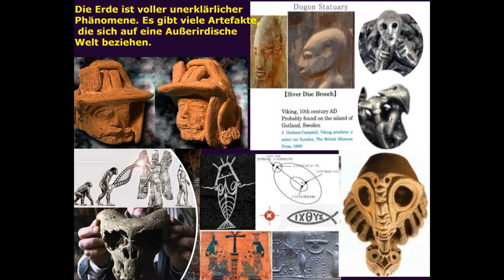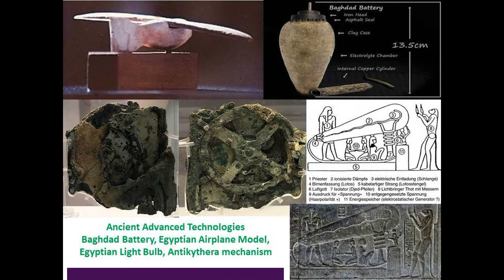Крещение было до христианства в древнем Египте. НЛО и Ииисус Христос (Радомир).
НЛО и церковь. Видение Иезекииля это НЛО. Иезекииль видел посадку космического корабля. Внеземные Божества. НЛО в Библии. НЛО и христианство. НЛО и православие. НЛО и церковь. НЛО и религия. Инопланетяне и ангелы и Ватикан. Инопланетяне и христианство. Инопланетяне это ангелы Бога. НЛО в религии и религиях мира. НЛО и Ватикан. Инопланетяне это древние Боги. Иисус Христос внеземной Бог. Инопланетяне это не бесы, не демоны, не падшие ангелы, а древние Боги.  Инопланетные Божества в религиях мира древних. Иисус вознёсся на облако (НЛО). НЛО это не бесы,  это не демоны,  это не падшие ангелы, а древние КОРАБЛИ БОГОВ. Инопланетяне это ангелы Бога ведического. Крещение уже было в древнем Египте. Внеземные Творцы. Языческие символы в христианстве. НЛОнавты.
НЛОнавты, это не бесы, не демоны, не падшие ангелы, а древние Боги. НЛО и Ватикан. Иисус Христос вознёсся на облако (НЛО). Теория древних астронавтов. НЛО в Ведах. Древние внеземные Боги.